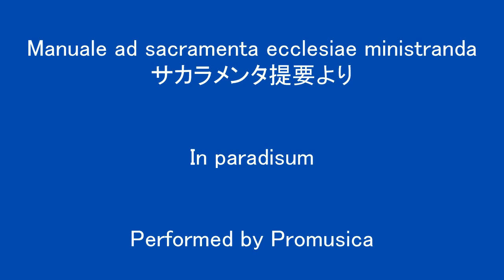サカラメンタ提要より "In paradisum"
This work was produced by overdubing each part sung by myself.
すべて一人で歌って多重録音しています。